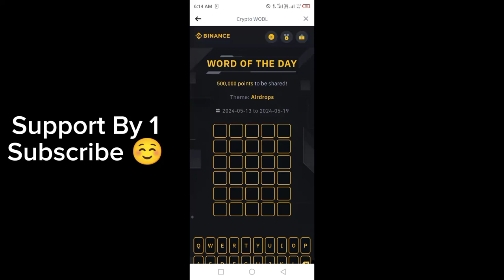Binance Word of the day today | Binance Crypto theme airdrop wotd answer WODL answer 17 May 2024